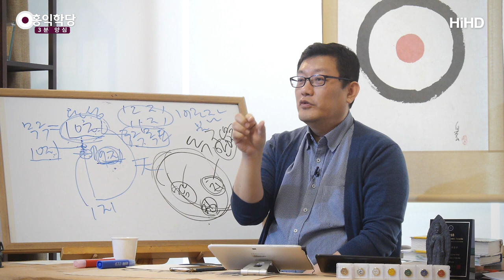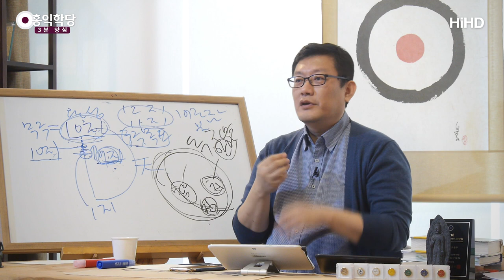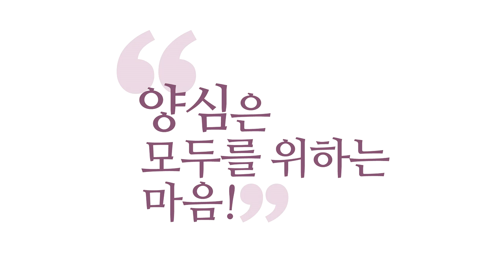[3분 양심] 실전 생활선정팁 _홍익학당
(191023 수낮 대담) 지금 저 같으면요, 저는 틈나면 이 짓을 합니다.
지금 이렇게 대화하다가도 잠깐 멈추면, 참나 자각.
참나야 뭐 늘 있지만 자각을 더 높여요. 게이지를 높여요.
참나 자각 정도, 참나만 바라보는 정도를 1초라도요,
"1초 만이라도 모든 걸 올인한다."라는 기분으로 해요.
저는 길게는 잘 못해요, 바쁘니까.

그런데 일과 중에 짬짬이라도 그 하는 순간만큼은
"모든 걸 올인한다." 생각하고 몰입해서 합니다.
5분을 생을 걸고 몰입하는 기분으로
5분 만이라도 해보시면 느낌이 달라요.
그러면 잠깐이라도 참나에 몰입하면 1초라도,
그리고 참나 상태에서
이 눈앞에 있는 생각ㆍ감정ㆍ오감의 세계를 바라보면,
여기까지는 체험의 영역이죠.

선정의 영역인데, 바라보면서 깊은 선정이 아니라
깊은 선정으로 들어갈 때도 있지만 얕은 선정,
생활할 때는 얕은 선정으로 유지하면서
또 생활할 때만이 아니라,
아공(我空)ㆍ법공(法空)ㆍ구공(具空)을 인가하려면
얕은 선정을 유지하면서 해야 돼요.
그래야 생각을 작동시켜서 뭐라고 하면 돼요?

"이것은, 생각ㆍ감정ㆍ오감은 참나의 작용이구나!"라고
계속 얘기를 해줘야 돼요, 내 우주에.
내 우주에 계속해서 진리를 선포해 주지 않으면
없는 것과 똑같아지고 못 들은 것과 똑같아져요.
제 얘기를 들었어도 잊어버리고 나면
여러분 우주에 아무 변화가 없죠.

변화를 이끌어내려면 틈날 때마다
명상하고, 참나를 자각해 주고.
참나가 자각된다는 것은
여러분, 우주에 태양이 뜬다는 거예요, 영적 태양.
태양이 안 떠 계시면 춥고, 어둡습니다.
그러니까 태양이 떠야, 마음이 따뜻해져야
심리적 장애가 풀리고,
환해져야 무지의 장애가 풀릴 거 아니에요.

참나 뜬 것만으로도 이미 긍정적 영향은 갑니다만
그걸 극대화하려면 참나가 뜬 상태에서,
벌써 이게 마음은 따뜻해졌지만, 진리를 알아야 되니까,
아공ㆍ법공ㆍ구공을 역량 되는 것만큼
자기가 자명한 것만이라도 곱씹으시면서
더 자명하게 만드세요.
날마다 날마다 틈날 때마다.

언제까지요? 죽을 때까지요.
언제까지요? 여러분 마음의 법계에
그 진리가 항상 선포되어 있을 때까지요.
자나 깨나 그 진리가 눈앞에 선명할 때까지.
이렇게 해야 되지 않겠어요?
이러면 무조건 진급이죠, 여러분.
무조건 진급입니다.